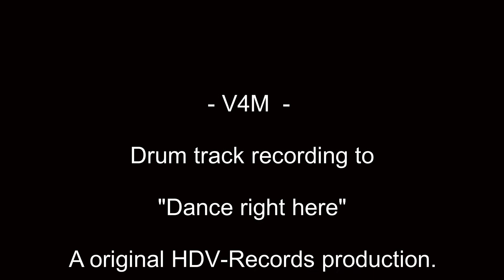V4M - Dance Right Here - Teaser - Drum recording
Here a little Teaser to my new Song "Dance Right Here" showing me during the Drum recording.